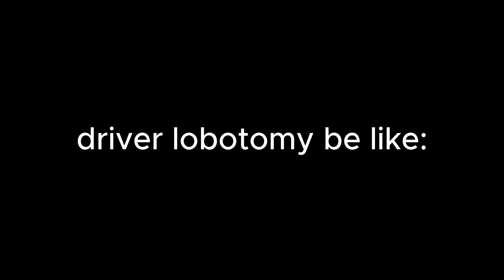DRIVING AN ANCHOVY FORD GT 🐟😂- Burnout Paradise Ultimate Box #3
burnoutparadise mrkar @miguelruiz3476, where are you?